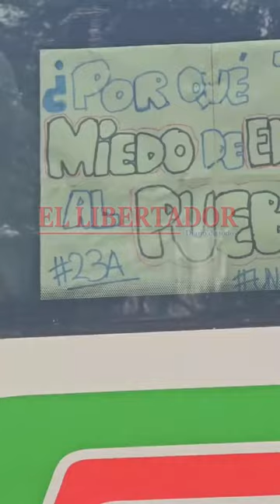Corrientes: gran convocatoria en la caravana en defensa de la universidad pública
Esta siesta se realizó en Corrientes la caravana en defensa de la universidad pública